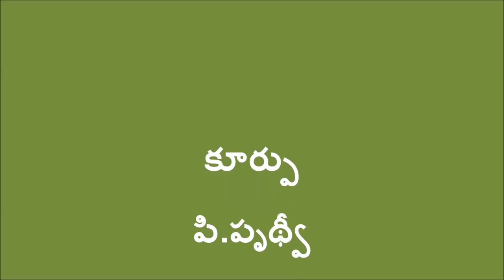Natural Farming farmer Success story_DoAG&DigitalGreen_West Godavari,Andhra Pradesh